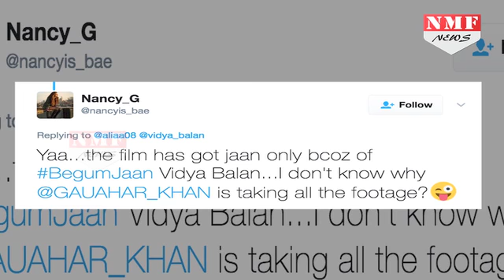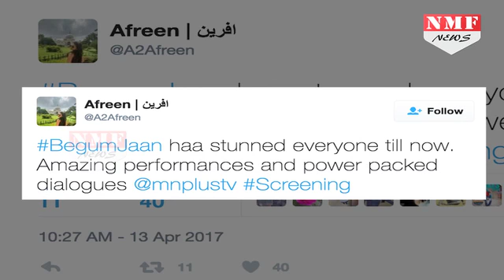‘Begum Jaan’ Movie Review By Audience | Vidya Balan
It’s a good period and story to revisit because even 70-years after Partition, anything around it still piques interest. Then again, here the narrative deals less with the horror of the divide and serves more as an ode to the spiritedness of Begum; widowed in her childhood and sold to a brothel. Also, Mukherji is revisiting his Bengali film Rajkahini(2015).